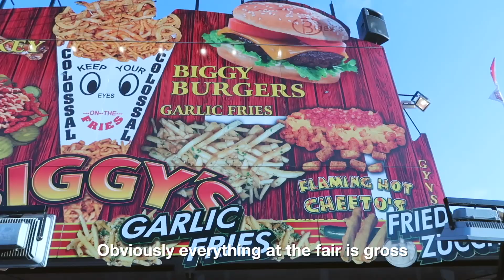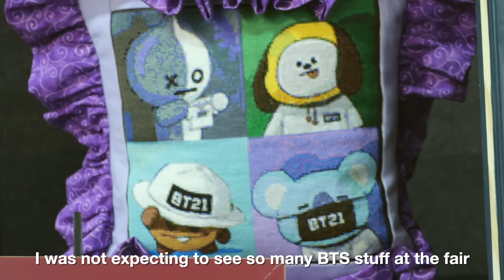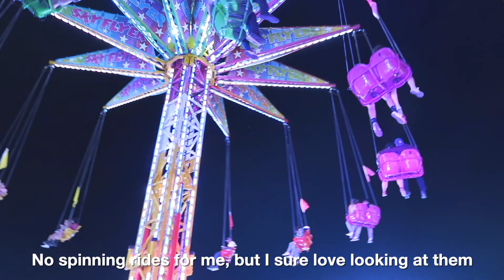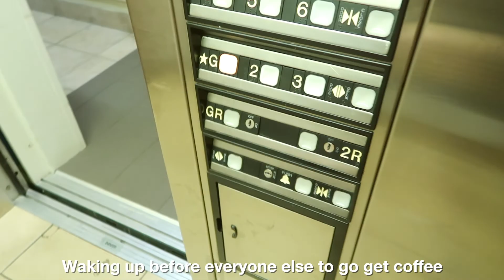WKND VLG: Interstellar Fest 🌈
Greetings! It's been a very long time. To be honest, I lost a lot of motivation and basically going through it to put it more lightly. Nowadays though, I've found a happy medium and going to a lot of music festivals this year has definitely helped out a lot! I know this was all the way back in august and it's already November, but I hope you guys still enjoy this!